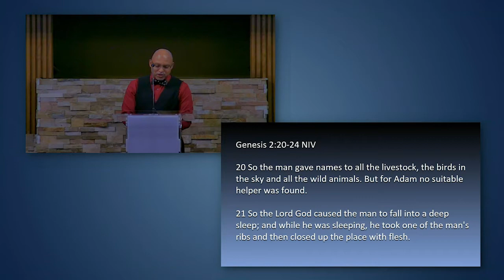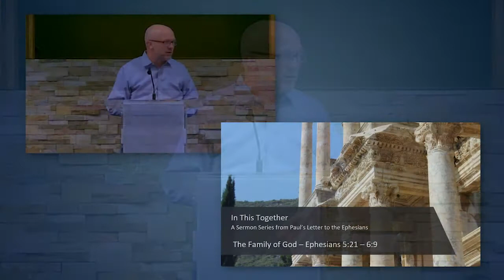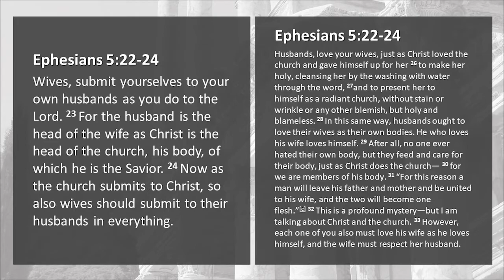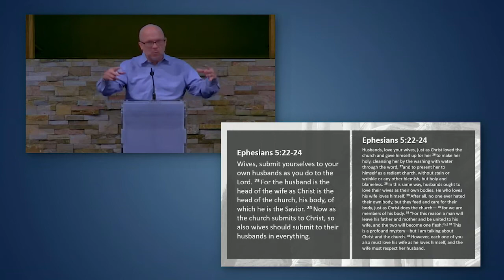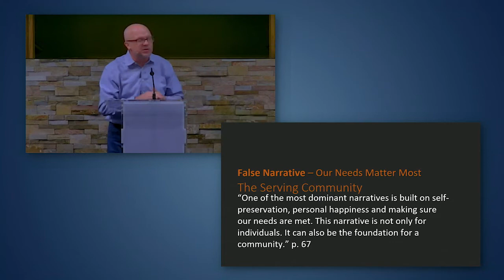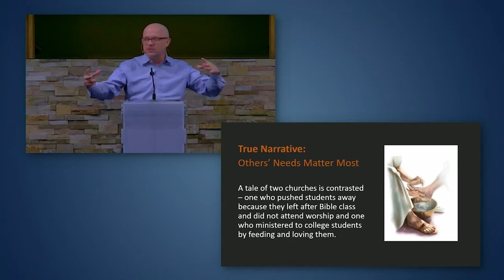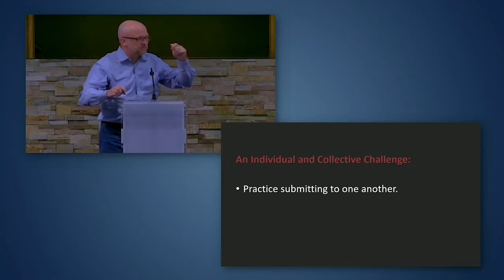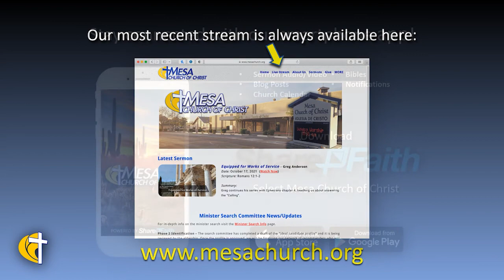The Family of God